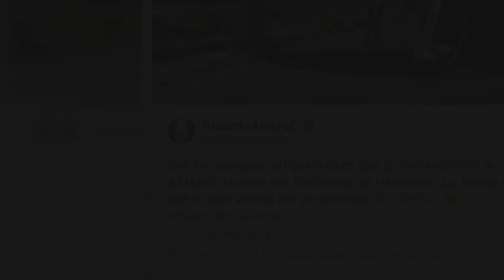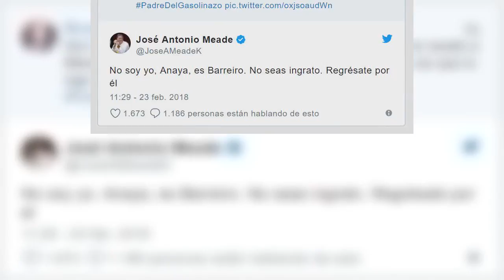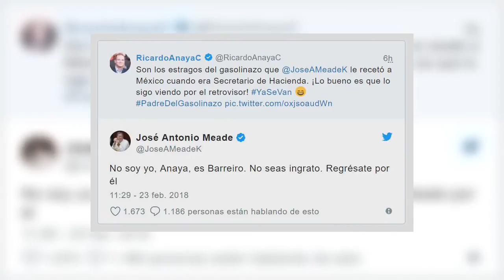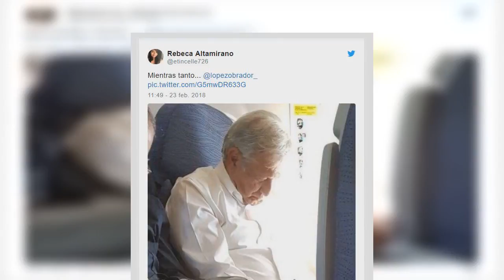¡Hay tiro! Candidatos presidenciales se dan con todo en redes sociales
Los candidatos presidenciales del Partido de la Revolución Institucional (PRI) José Antonio Meade se puso a discutir con el candidato del Partido Acción Nacional (PAN) Ricardo Anaya Cortés por medio de Twitter.

Fuente: goo.gl/sEZLR1